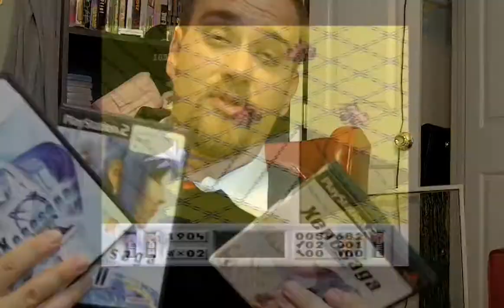Weekend Game Guy episode 7: Ghost Pilots for the Neo Geo AES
An old friend returns to help Weekend Game Guy finish a tough arcade classic.

** I decided to re-upload a re-render so you guys could actually hear it.